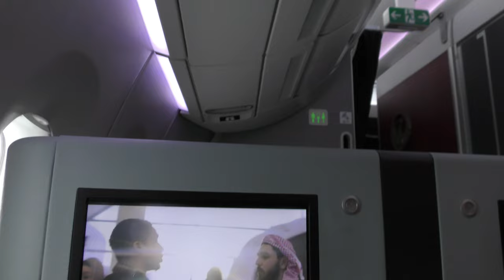【羽田空港A滑走路離陸】日本航空909便、羽田空港→那覇空港 Takeoff at Haneda Airport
2024年8月31日、日本航空909便、東京国際空港（羽田）→那覇空港Airbus A350-900(JA11XJ)より撮影した羽田空港A滑走路離陸の映像です。

Haneda Airport Runway A takeoff taken by Japan Airlines Flight 909, Tokyo International Airport (Haneda) to Naha Airport Airbus A350-900 (JA11XJ) on August 31, 2024.

Everyday Update!